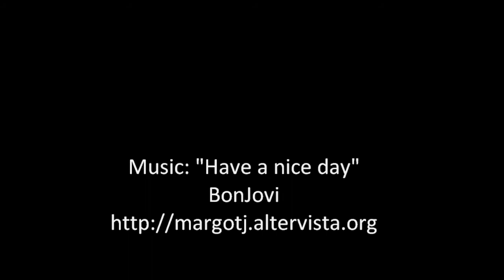IronDark_1x05.wmv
Iron/Dark - Season Alternative, 13 episode, November 2010

Tony Stark and Bruce Wayne, Batman and Iron Man: a Friendship for life, for case, for danger.

Fate?

p.s. slash or not? the choice is yours :)

Title and Music:

1x01 Your Life, Our Life - Chad Kroeger of Nickelback/Hero
1x02 The Dark Knight - Bangles/Circles in the Sand
1x03 One Love, One Blood - Eminem feat. Rhianna/Love The Way you Lie
1x04 Broken - TheDevlins/Waiting
1x05 Sanctuary - BonJovi/Have a nice day
1x06 Iron Man - Matchbox20/Disease
1x07 Mouse'sTrap - TheServant/Cells
1x08 Soul'sFall - Cranberries/Zombie
1x09 Danger and Danger - GreenDay vs Oasis vs. Eminem/Boulevard of Broken Songs
1x10 My Dark, My Light - TheFray/YouFoundMe
1x11 Hope, Past and Present - OneRepublic/Secrets
1x12 Battle, Today and tomorrow, Final Season part 1
1x13 Battle, Today and Tomorrow, Final Season part 2

[BatmanBegins,TheDarkKnight,IronMan,IronMan2]